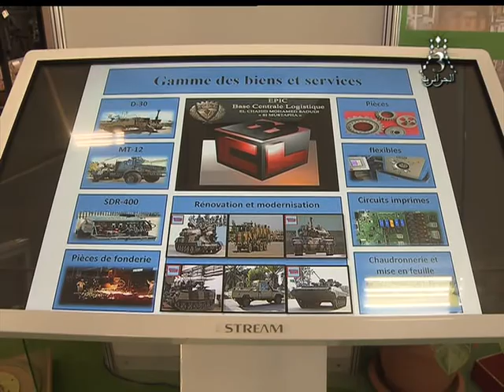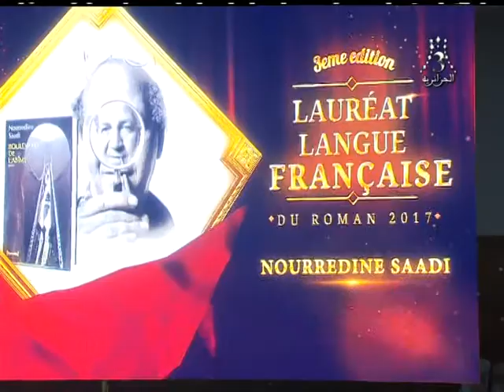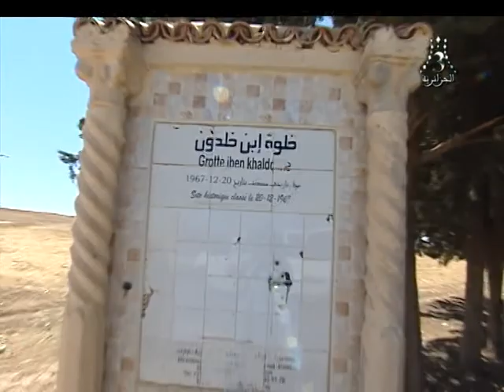القناة الجزائرية الثالثة التلفزيون الجزائري نشرة الحادية عشرة 22-12-2017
لثة